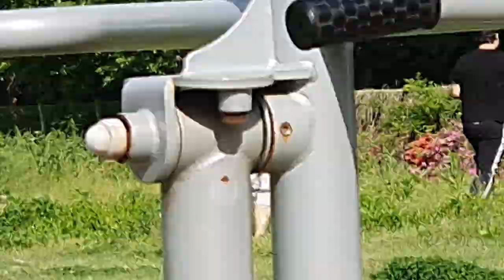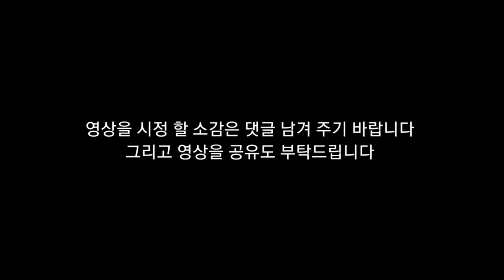병변유튜버집에 있는 강아지 미르가 가족과 함께 즐거운 산책을 하고 있습니다